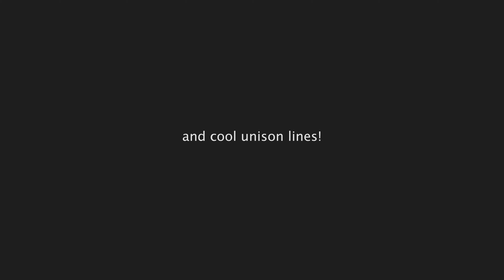Theia - Promo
“Theia” will be out in two weeks! I was fortunate to have my very dear and talented friends on this song I wrote for my master's application. I haven’t officially said it but I ended up accepting NYU’s admission offer and now I’ll be studying with Lenny White, very excited about it! I’m starting this coming week. I submitted this along with an arrangement of “My Favorite Things” (which, if you haven’t listened to it yet, I shared last month), Buddy Rich’s version of “Love For Sale” and my drum set rendition of Bela Bartók’s String Quartet no.4 movement 5. Anyways, keep an eye on Feb.1st, I bet you’ll like this one. Greetings.